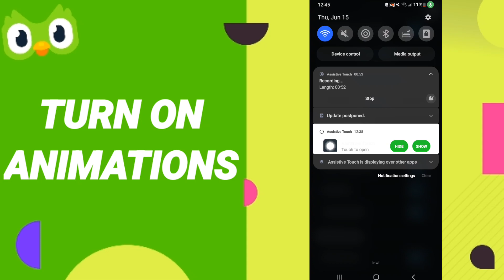How To Turn On Animations On Duolingo App